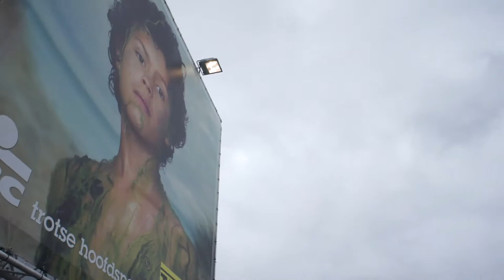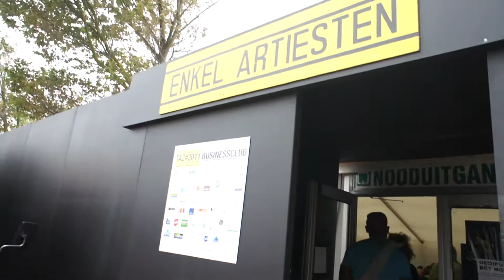Theater aan Zee 2011 - upon arrival in Ostend (Oostende)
Bon-odori organized by Act for Japan and Theater aan Zee in Ostend (Oostende), Belgium